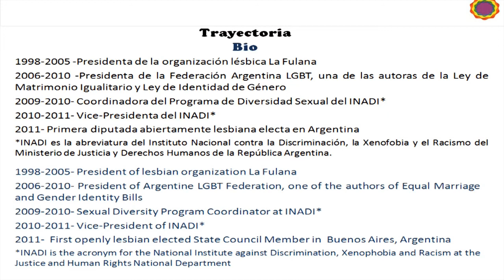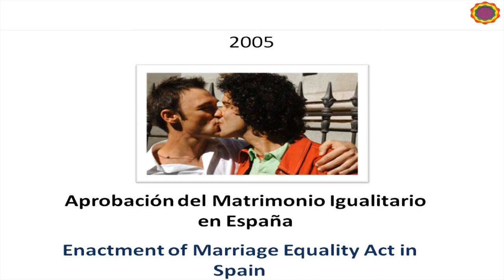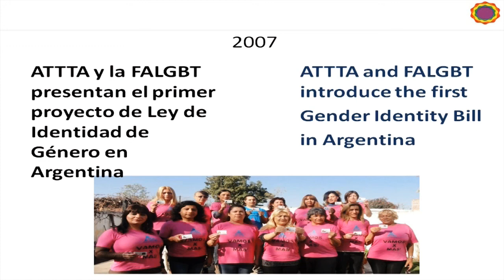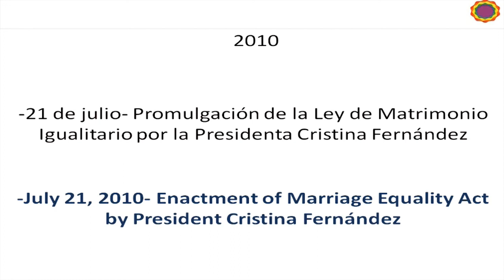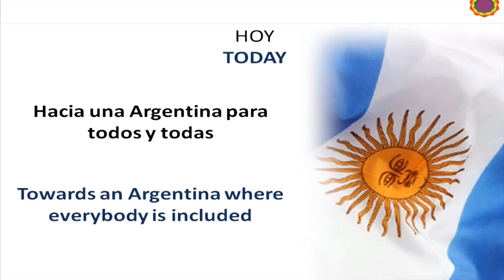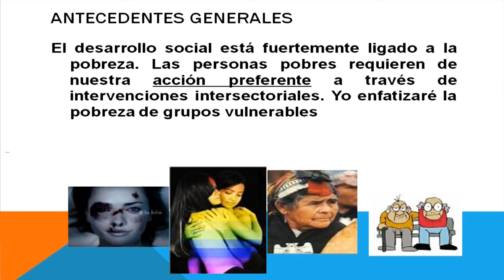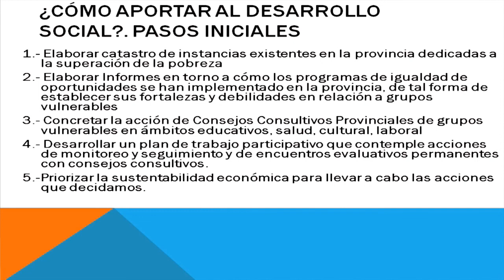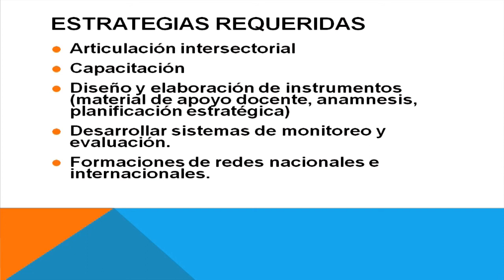Experiencias de participación política de personas LGBT en América Latina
Panel público organizado por la Comisión Interamericana de Derechos Humanos a través de la entonces Unidad (hoy Relatoría) para los derechos de las personas lesbianas, gays, bisexuales, trans e intersex (LGBTI).

Este panel estuvo presidido por el entonces Comisionado Rodrigo Escobar Gil y moderado por Víctor Madrigal, Especialista Principal de la Secretaría Ejecutiva de la CIDH. El Panel estuvo conformado por Jean Wyllys, Diputado Federal, Brasil; María Rachid, Legisladora de la Ciudad de Buenos Aires, Argentina; y Alejandra González, Concejala de la Municipalidad de Lampa, Chile. Tuvo lugar el 19 de noviembre de 2012 en el Hotel Tequendama en Bogotá, Colombia. Asistieron más de 60 personas, activistas y defensores/as de derechos de personas LGBTI de Colombia y la región.

El objetivo del Panel fue discutir las barreras, los retos y las mejores prácticas en relación con la participación política de las personas LGBT en América Latina.